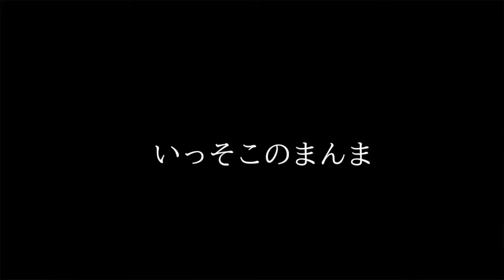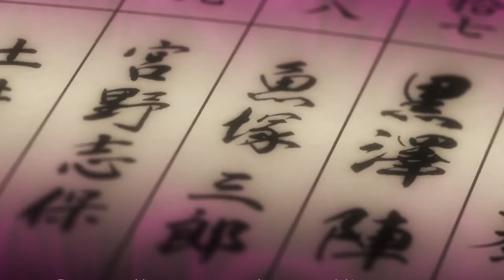【コナンMAD/AMV】バッドダンスホール【ハイライト】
コンセプトは名シーン総詰め。
過去作の中でも自分の一番好きな作品です。

[movie]名探偵コナン
[song]バッドダンスホール
[artist]ぱなまん